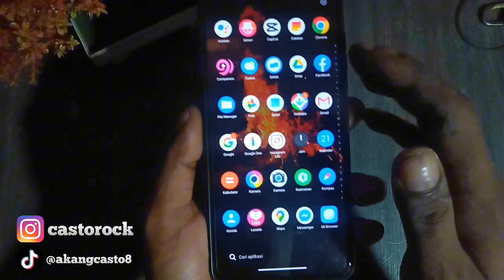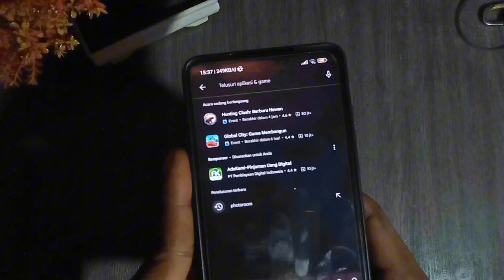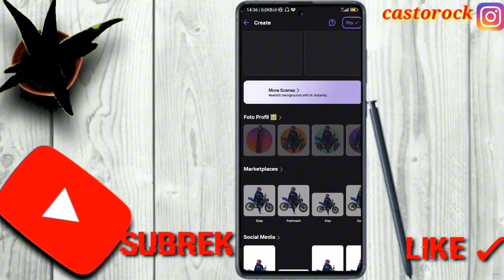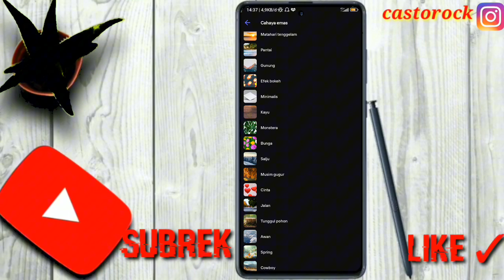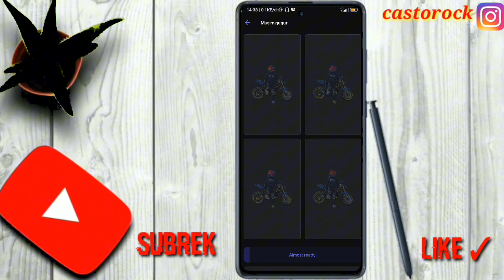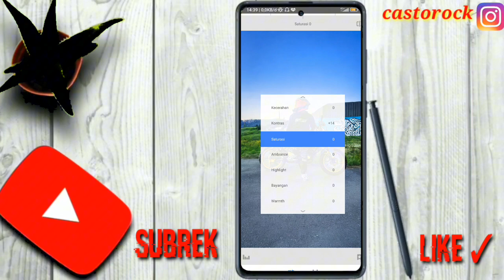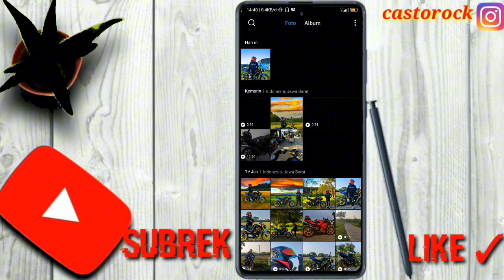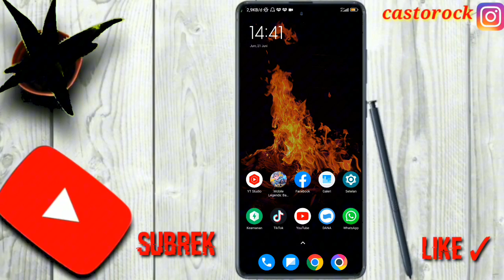CARA MERUBAH BACKGROUND FOTO PALING SIMPLE ‼️ASLI KEREN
ALAT TEMPUR:
OPPO A5S

EDIT: capcut mod
        : pixelab

kalian bisa cek video2 saya yg lain ada beberapa tutorial yg saya share di channel ini